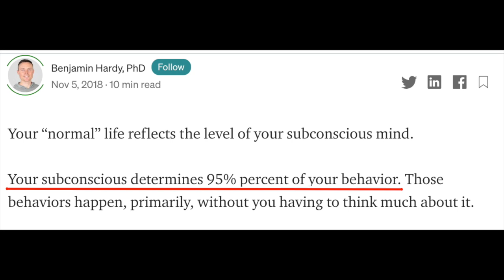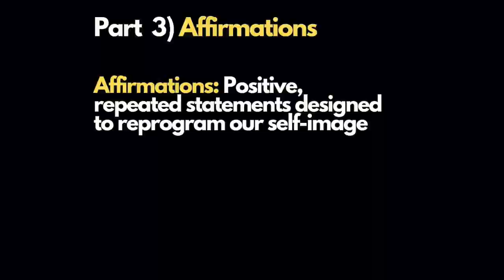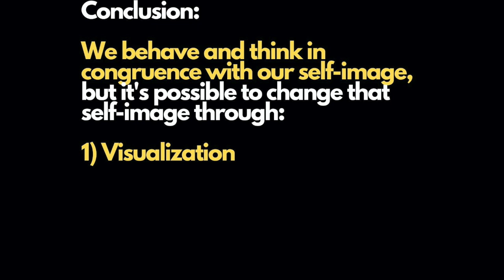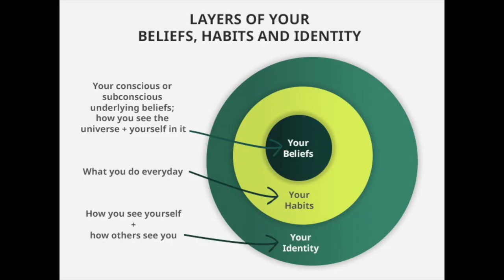Rose Namajunas: The Psychology of the Self image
Thug Rose and her championship journey, documented through her self belief and change in self-image. How Thug Rose believed herself to become the champion and then became one.

✅  About JD Young MMA:

MMA Psychology

Psychology concepts are explained in real time through MMA fighters and MMA events.